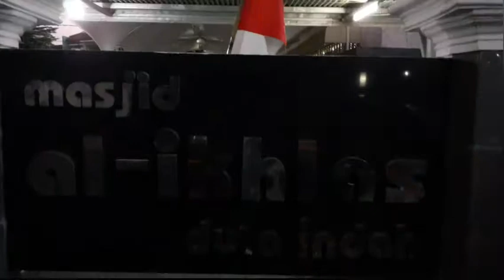Masjid Al-Ikhlas Komp. Duta Indah Jatimakmur Pondok Gede Kota Bekasi Jawa Barat Kondisi Saat ini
Masjid Al-IkhlasJadi Referensi Masjid yang harus kita singgahi saat melintas sekitar komp.Duta Indah Jatimakmur Pondok Gede